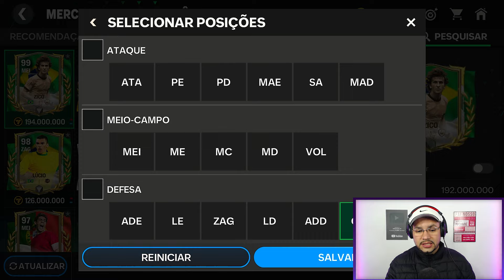🔥FORMAÇÃO NOVA 😱 REFORÇO CHEGANDO 😍 1/4 DA META DOS 2000 MIL GOLS 🙏FC CHAMPIONS JOGANDO NO TECLADO 😱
🌟🌟🌟🌟 LINK DA LIVE NA ROXINHA 🌟🌟🌟🌟

🌟 LIVES DE SEGUNDA A SEXTA AS 21:00
🌟 TODOS OS DIAS AQUI NO YOUTUBE E NA ROXINHA
🌟 SEXTA LIVE ASSISTINDO FILMES
🌟 VIDEOS TODA TERÇA E QUINTA AS 10:00
🌟 SHORTS TODOS OS DIAS

🌟🌟🌟🌟 FAÇA UMA DOAÇÃO E AJUDE O CANAL 🌟🌟🌟🌟

🧡 PIX  chave aleatória ➛➛➛ fbd690f9-f62a-40cc-bc0d-6c740c2ab16e

💖CANAIS QUE SEMPRE ME AJUDARAM E SEREI ETERNAMENTE GRATO A ELES 💖